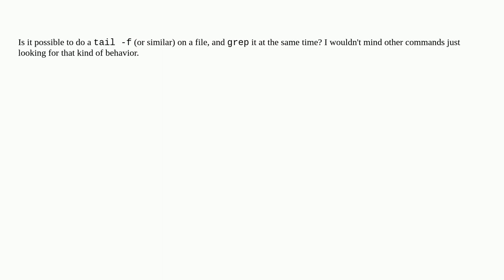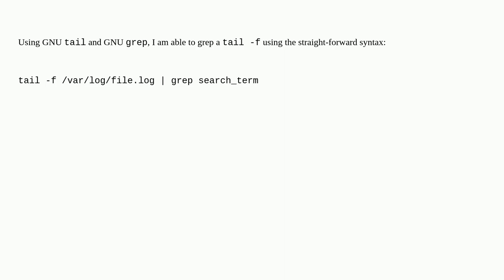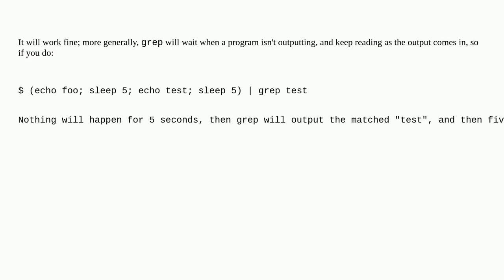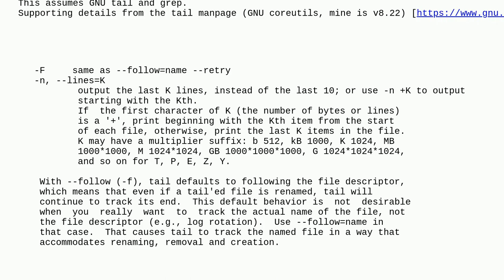Unix: grep and tail -f?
grep and tail -f?

A special thanks goes out to the community

  command-line tail grep shell